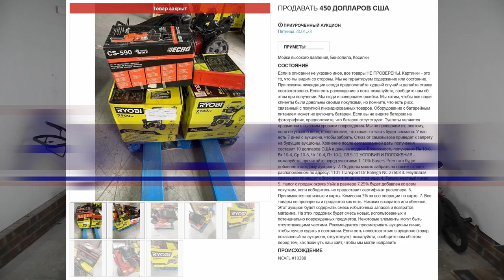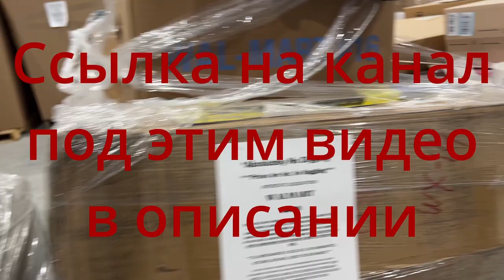Book Of Ra Deluxe. More High Limit Slots. 50 bonus games. ✍️🤩 🥳💣💣 💣👍🔔#1